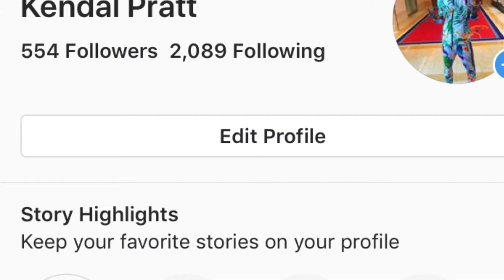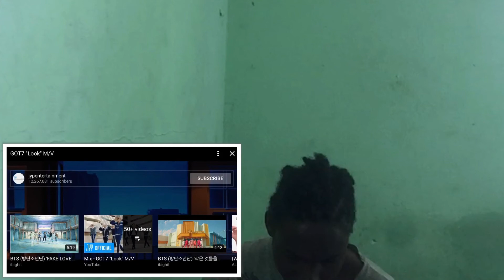First Time Reacting To Got7 Look M/V